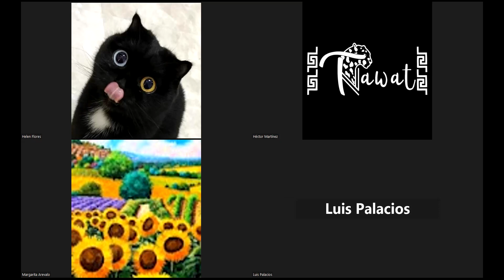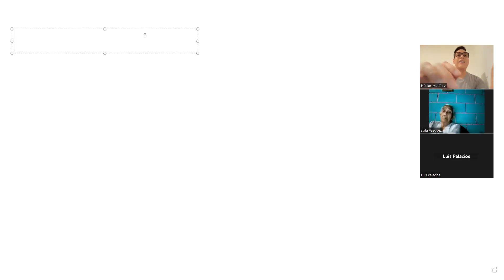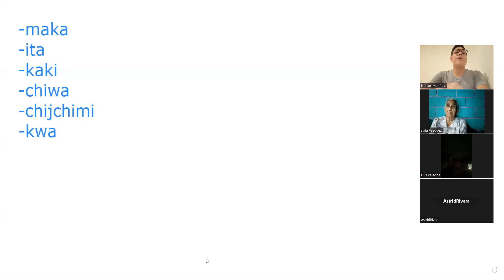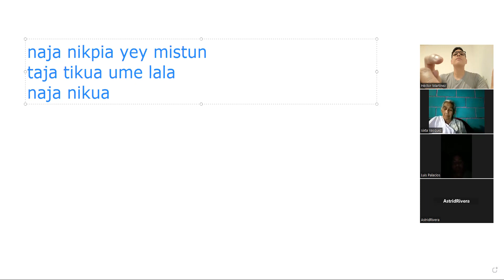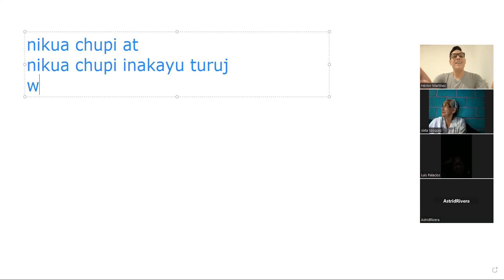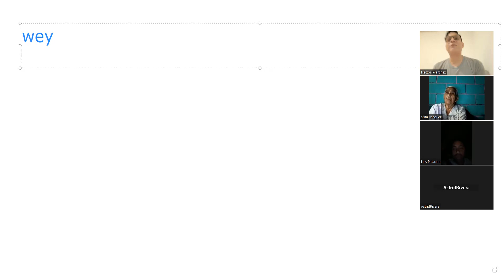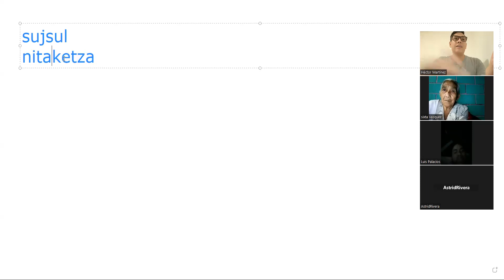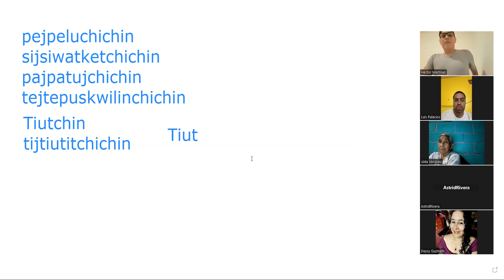Plurales y práctica